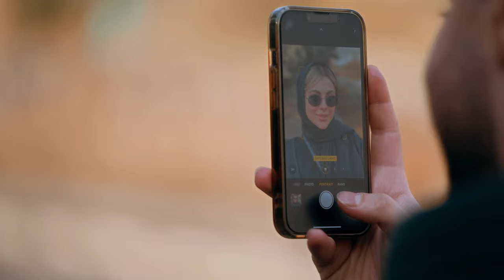"Roohe Boland Parvaz" Music Video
" Roohe Boland Parvaz " Is Out Now
Arrange & Mix & Master: Saeed Zamani
Melodi: Milad Babaei
Lyrics: Hana Eghbal
Guitar: Sajad Alizadeh
Artwork: Majid Mehralizadeh
Director: Mohsen Motefakerian